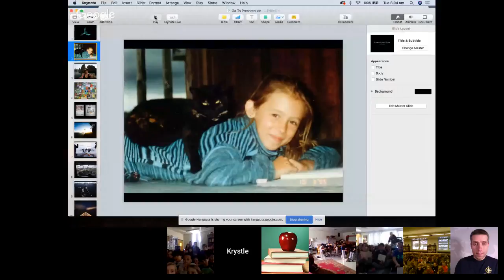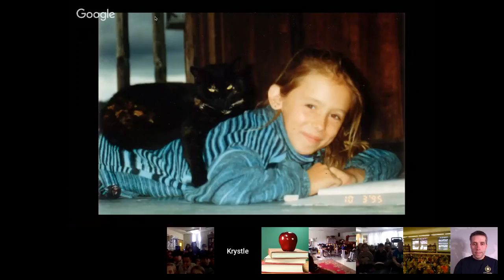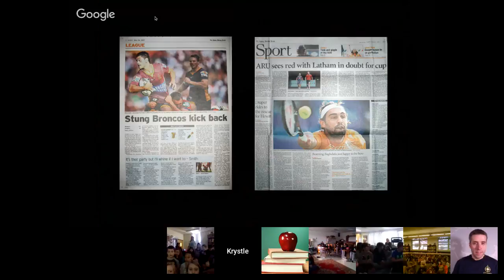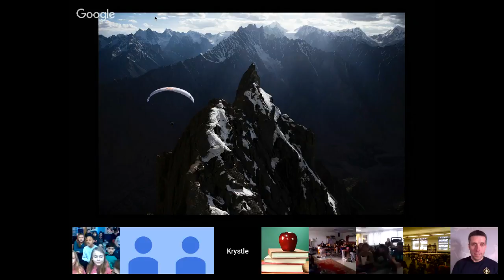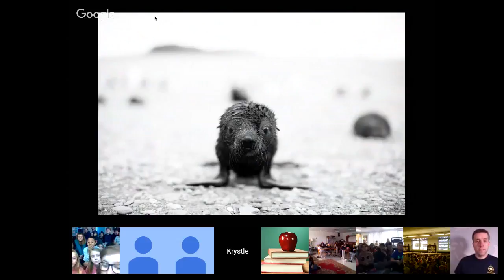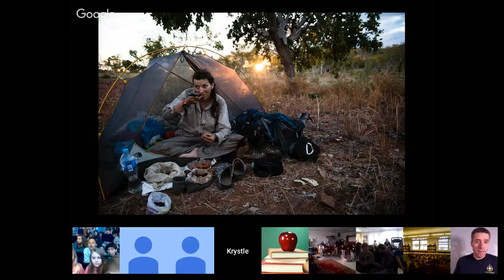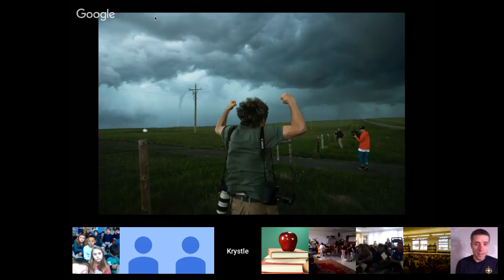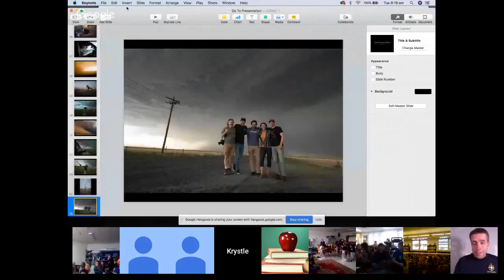Krystle Wright | Adventure Photographer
Krystle Wright is an adventure sports photographer from Queensland, Australia, although she now lives a semi-nomadic lifestyle in her quest to capture and present unique moments from extreme sports, expeditions and adventures across the globe. Whether she’s camping on a frozen fjord for a month in the Arctic with 23 BASE jumpers, paragliding in the Karakoram Range in Pakistan or sleeping on the back of a yacht on the Great Barrier Reef. Krystle is known for pushing herself to extremes, sometimes beyond what might even be considered sane. Anything to get that elusive, compelling shot – whether hanging from precarious positions on remote cliff edges, swimming through jagged, unexplored canyons, or trudging for days through vicious, baleful weather.